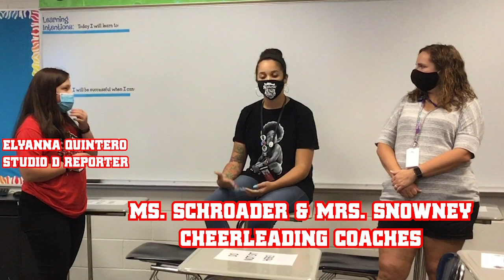The DMS Friday Show Episode 1 - 9.4.20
This week the DMS Journalism Team is introducing their 6 regular segments, focusing on sports, political compromise, joke squad, social justice, checking in with students, and spotlighting a person or group in the school who goes over and beyond!  Enjoy episode 1.